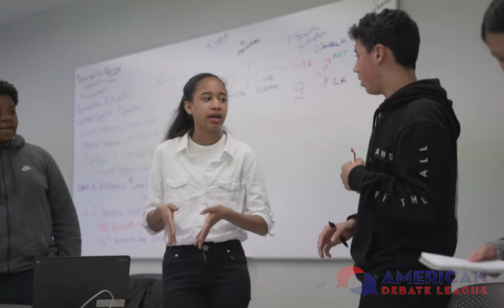American Debate League 2019 Spring Classic at Queens College